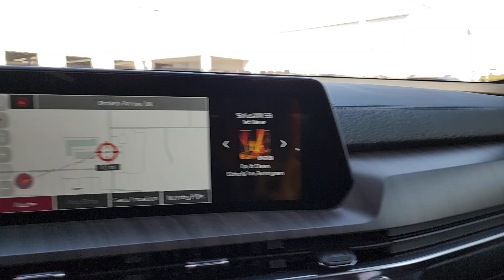2025 Kia Telluride SX OK Tulsa, Broken Arrow, Owasso, Bixby, Green Country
New 2025 Kia Telluride SX available at Ferguson Superstore located in 1601 N Elm Pl, Broken Arrow, OK, 74012. Servicing the Tulsa, Broken Arrow, Owasso, Bixby, Green Country area.